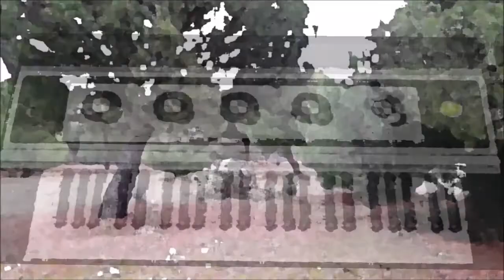Cartografía de la Luz - Carlos Ruiz Duque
Tema compuesto e interpretado por Carlos Ruiz Duque.

"El hombre sin cabeza" es el canal de Carlos Ruiz Duque.
Música propia y ajena, rock clásico, progresivo y electrónico, versiones de grandes obras clásicas y contemporáneas, folk, modificaciones de guitarras, challenges y un largo etc. conforman esta apuesta sobre la buena música casi siempre con las guitarras como protagonistas.